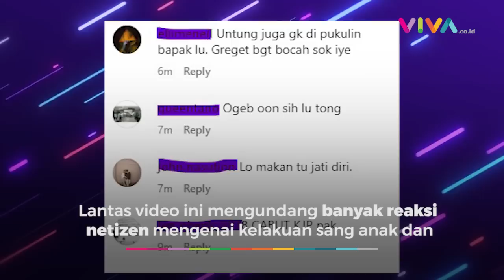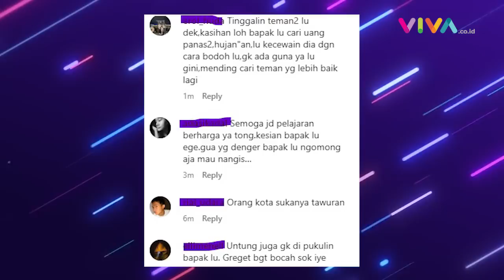Ketangkap Tawuran, Si 'Jagoan' Nangis Bertemu Ayahnya Seorang Driver Ojol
Dia pun menangis ketika sang ayah yang merupakan seorang driver ojek online datang. Video viral itu diunggah oleh akun Instagram @fakta.jakarta. (RP-R)